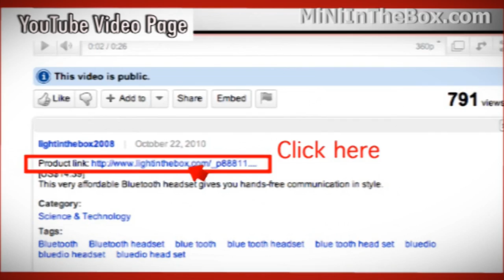Watch Repair Magnifying Glass FromMiNiInTheBox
Get an up-close look at things with this handy magnifying glass. An ideal tool for watch and gadget repair.